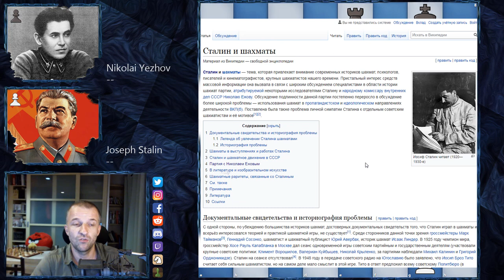Did Stalin Play Chess? Don't Ask, You Are Next! | Stalin vs Jezhov | Moscow 1926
Did Stalin play chess? Yes, he was quite a decent player. But this game was probably recorded much later as part of Stalins propaganda machine. Stalin and Jezhov cooperated for quite long period of time, at least until Jezhov wasn't needed any more as a head of NKVD. The first issue about this game is that this Sicilian Defense Najdorf Variation was analyzed and popular four years later. It's nearly impossible that two amateur players could play so precisely that early, without proper opening preparation. But as Mordimer Chess aspires to become the best chess channel on youtube, we are obliged to show all interesting chess stories. Stalin Soviet propaganda gives this interesting story to tell. But keep in mind that Jezhov and Stalin could theoretically play chess as Stalin definitely played chess.

It's nothing unusual that famous people chess stories are the most exciting. But here we have not only the story. It's interesting, attacking game which is one of chess videos for intermediate players. However, as we have no more Stalin chess games, we won't cover more of his games, except someone is going to open NKVD archives and share his games with us. Two cents about the thumbnail, maybe it's inappropriate to show Stalin joker kind of meme but future best youtube chess channel has to be also full of humor.

Mordimer Chess games focus on chess videos for beginners where you can learn chess strategy and main ideas in various situations on the chessboard. Remember, it doesn't matter how you call this very best board game ever invented: szachy, ajedrez, schach, шахматы, شطرنج, チェス, échecs, xadrez, scacchi or chess. We still can talk and understand the same chess language. The games like this connect people. It's always good to enjoy chess and improve chess skills with Mordimer Chess channel.

Joseph Stalin vs Nikolai Jezhov, Moscow 1926
Sicilian Defense: Najdorf Variation, Scheveningen Variatio [B84]
1. e4 c5 2. Nf3 d6 3. d4 cxd4 4. Nxd4 Nf6 5. Nc3 Nbd7 6. Be2
a6 7. O-O e6 8. f4 b5 9. a3 Bb7 10. Bf3 Qb6 11. Be3 Qc7
12. Qe2 Be7 13. g4 Nc5 14. Qg2 O-O 15. Rad1 Rfe8 16. g5 Nfd7
17. Rd2 e5 18. Nf5 Ne6 19. Nxe7+ Rxe7 20. f5 Nd4 21. f6 Ree8
22. Bh5 g6 23. Bxg6 hxg6 24. Qh3 Ne6 25. Qh6 Qd8 26. Rf3 Nxf6
27. gxf6 Rc8 28. Rdf2 Qxf6 29. Rxf6 Rc7 30. Nd5 Bxd5 31. exd5
Nf8 32. Bg5 Nh7 33. Rxd6 e4 34. Be3 Rce7 35. Bd4 f6 36. Bxf6
Nxf6 37. Rdxf6 1-0

0:07 Introduction of Joseph Stalin vs Nikolai Jezhov
3:15 The chess game begins here

BTC: 3PS4MzhvGxf1UMy9Jy6oKyDfmq6RLTHy2M
ETH: 0x8B6f7C1eE5D683fEF0F58d37aB855244fED966Df
LTC: MBqUjZteEa4c6ANi7HGM538btTxii41T1r